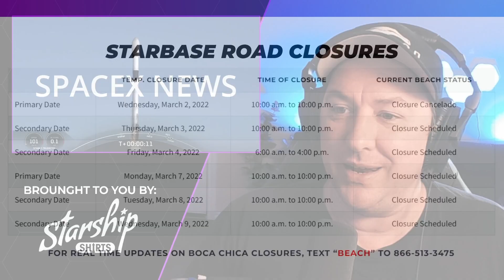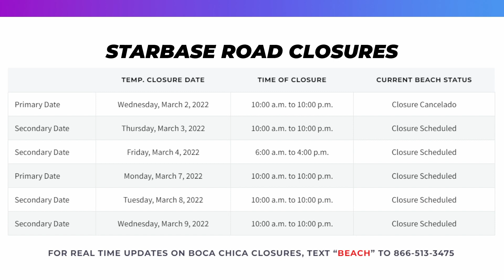BREAKING NEWS: Starship SN20 and Booster 4 Full Stack Incoming!